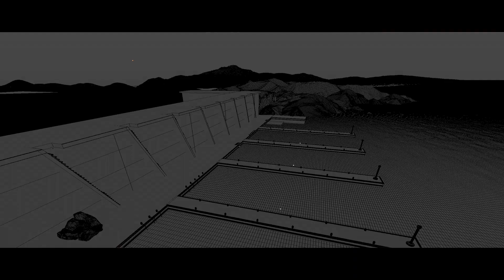Making of Attack On Titan 進撃の巨人 - Paradis Island (Fanart)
Software used: Cinema4D R21、Redshift、After effects